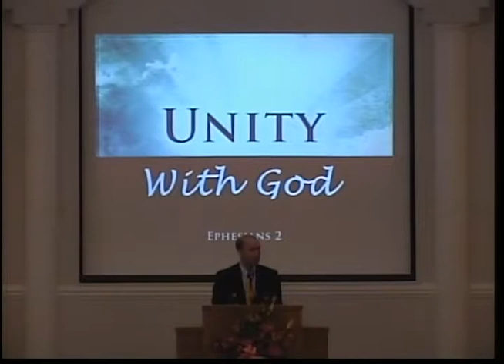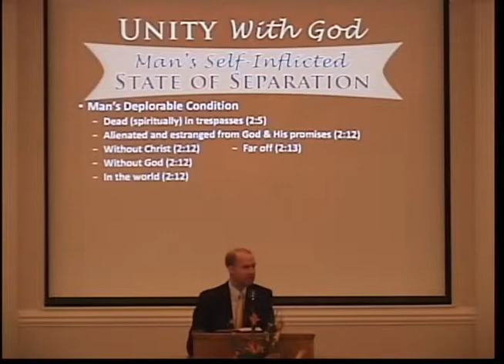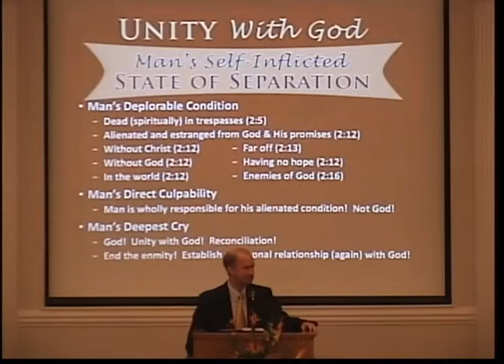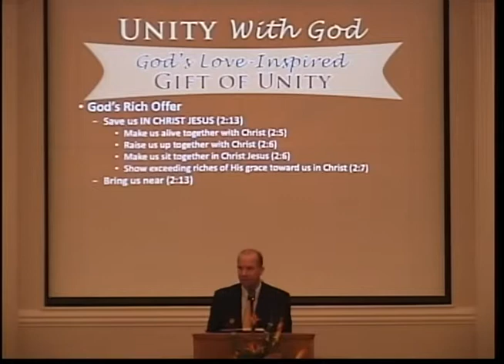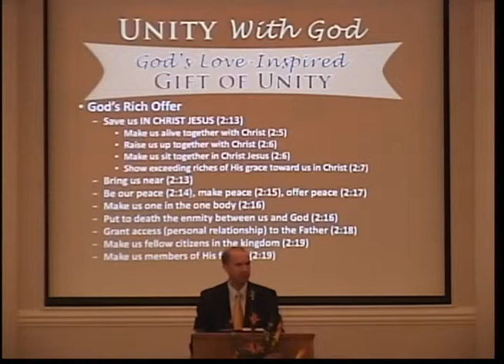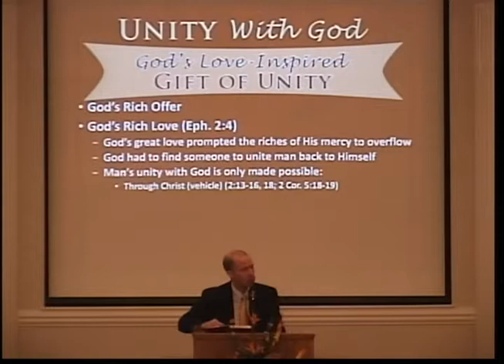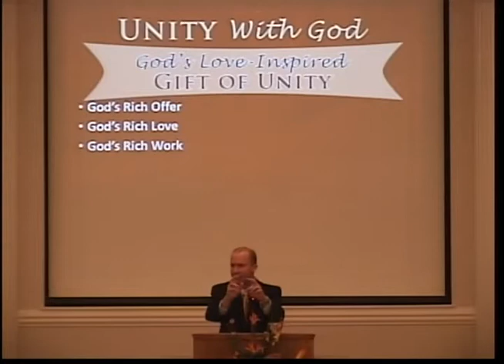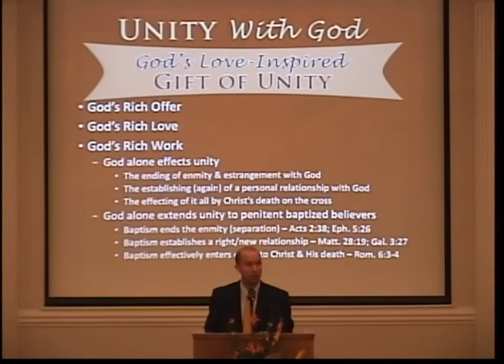Unity with God